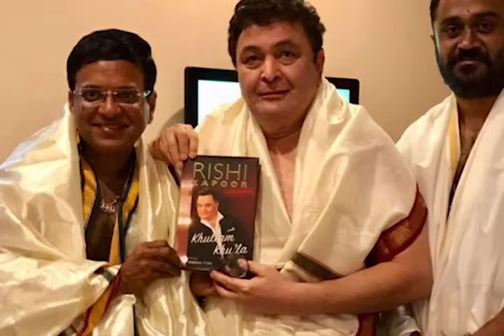কেনো ভাঙন ধরেছিলো Rrishi Amitabh এর মধ্যে ? ? AAPGK Logically Bengali informative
logically bengali informative rishi kapoor uncensored#rishi kapoor book#biography#rishi kapoor biography#biography#rishi kapoor bio#rishi amitabh fight#rishi kapoor controversies#rishi kapoor autobiography book khullam khulla#rishi kapoor unknown facts#rishi kapoor on amitabh bachchan controversy#Khullam Khulla: Rishi Kapoor Uncensored#ঋষি কাপুর#ঋষি কাপুরের জীবনীঋষি ও অমিতাভ#Nitu kapoor#নীতু কাপুর#bobby#